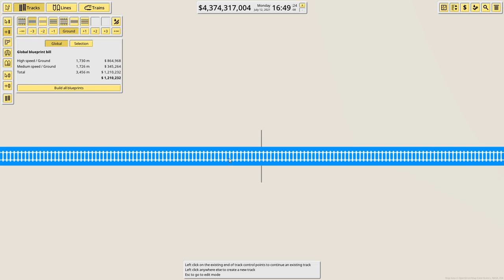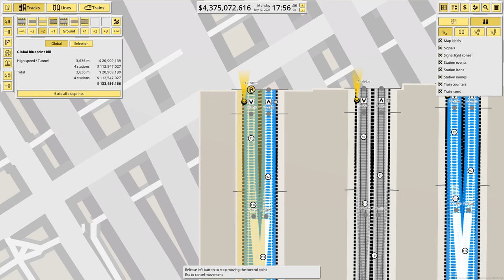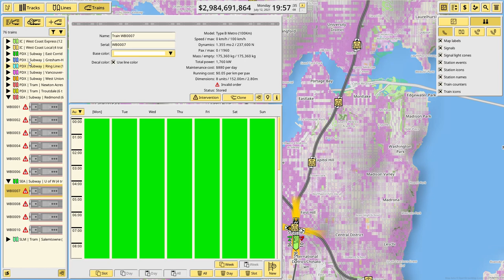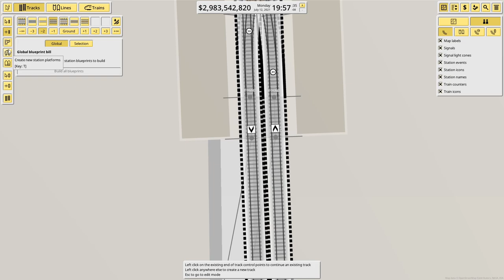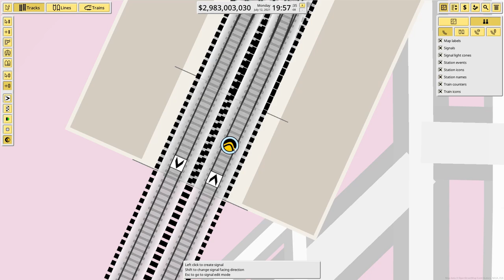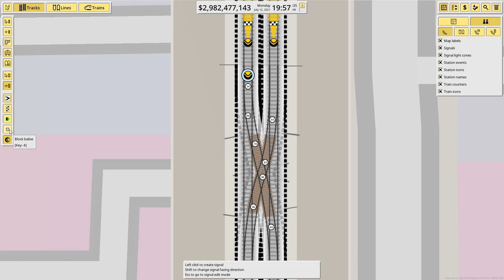NIMBY Rails | #8 | New Features & Seattle Transit | Tutorial Let's Play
In this (sometimes) series, we'll look at NIMBY Rails and cover how to play the game, as well as some tips and tricks for new players. In the eighth episode we cover some of the new features since the last time we played, as well as building out an initial transit system for Seattle.